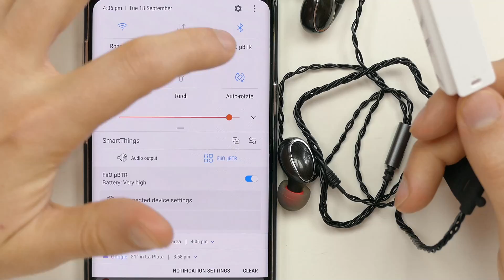Qué te pasó, FiiO... antes eras chévere | Review FiiO µBTR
Pronto seguro conseguimos un BTR3 para review ;-)